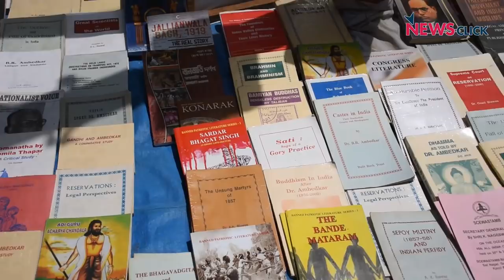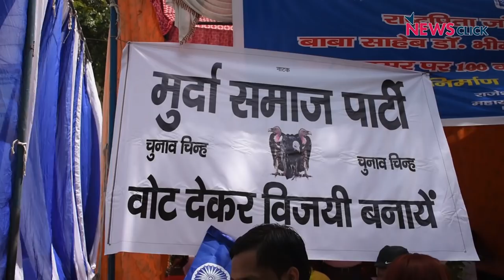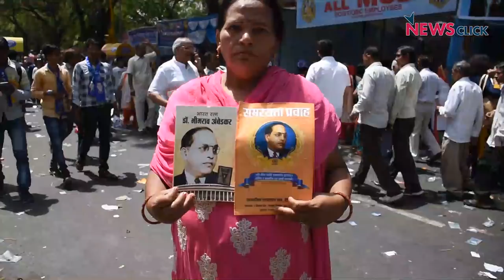Remembering Dr. BR Ambedkar: Advocate of Social Equality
On April 14, the birth anniversary of Dr. BR Ambedkar, thousands of people gather at Parliament Street, New Delhi to pay their respects to him. The people of this country, especially Dalits, remember him for his struggle to ensure social justice for them.